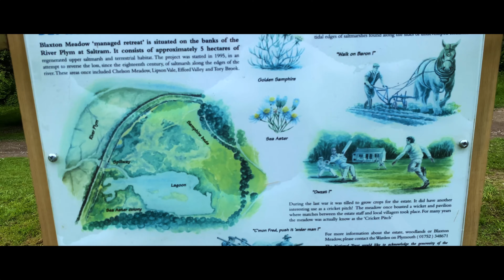Exploring SALTRAM PARKLAND in SOUTH DEVON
Explore Saltram parkland (National Trust) in South Devon. There are many fun things to do at Saltram, you can explore Saltram House, the gardens, the silent space AND the parkland. Saltram is great for everyone, familys, pets*, cyclists. You can walk, cycle or take your dog on one of their many walks around the parkland.

If you are visiting South Devon, I highly recommend visiting Saltram National Trust while you're there.

Music;
Dover - The Westerlies

Filming equiptment;
iPhone 11